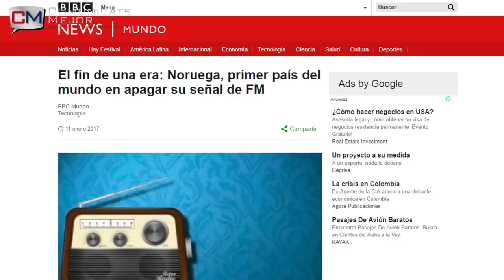Crisis en Latinoamérica Protestas caos por corrupción y pobreza y falta más Roqui te lo cuenta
Que hicimos de malo en esta parte del continente para estar tan atrasados, con los dirigentes más corruptos y la gente más bruta e ignorante? descrubrelo.
¡Solución a problemas de Entretenimiento! 💻 Canal especializado 📱producimos vídeos 📹 que informan, recrean, entretiene y asesoran acerca de 📰 Hechos Cotidianos, Política, Gente 👤, Cultura, Venta de vehículos On Line, Motos y Casas/Apartamentos, Nos gusta viajar✈ toda la Música 🎼